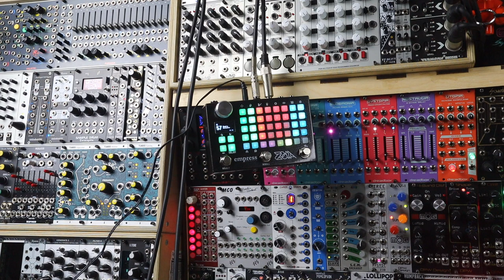I kind of cheated ... self playing ZOIA patches (Empress Effects) // JAMUARY2020 DAY 13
** Anyone called Floyd that's pink and feels like running? **  With the brilliant news that there's a new Eurorack version of the Empress Effects ZOIA the "ZOIA EuroBuro" as announced by Empress Effects today (link below) I thought I'd crack out the ZOIA pedal and well ... CHEAT! I say cheat as I didn't really do much musical creating today, I just flicked through some ZOIA presets and let some self running patches play away beautifully. There's a lot of rich and lush sound from ZOIA so I figured this can be more of a little ode to ZOIA and sort of a promo for it's self contained capabilities (not sponsored). I've had great fun with my guitar into it and the modular so more exploration to come.

We're coming up to half way through JAMUARY2020 but there's still time to get inspired and creating whether it's daily or just more than usual. I'm looking forward to continuing to explore what others are doing using the hashtags. JAMUARY.